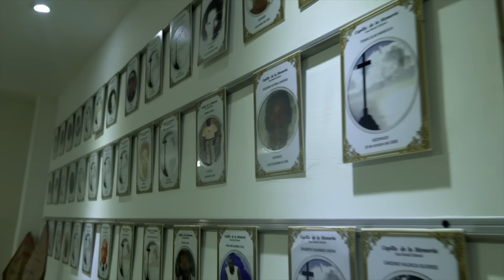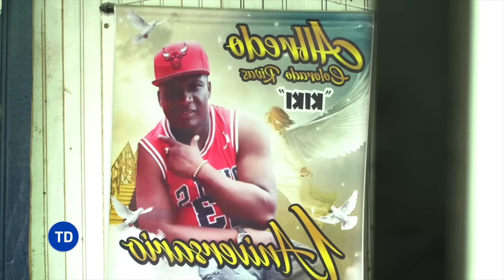Así este barrio Colombiano se liberó de los criminales y las casas de pique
Hoy en Testigo Directo: Hoy en Testigo Directo: La vida en Puente Nayero transcurre al ritmo de la marea. Cuando aún no ha amanecido, salen los pescadores. Toman sus canoas, que flotan sobre los canales de agua. En esta zona de Buenaventura no hay calles ni viviendas sobre tierra. Estacas de madera de chonta, fuertes y flexibles, sostienen las casas por encima del mar y mantienen en pie una compleja red de puentes, callejones, amistades y aceras que conforman la tipología arquitectónica y social más representativa del Pacífico colombiano: los barrios de palafito. El nivel del agua baja a medida que se acerca el amanecer, y entonces los pescadores pueden salir desde debajo de las estructuras, esquivando sus pilares como en un laberinto, hacia mar abierto.